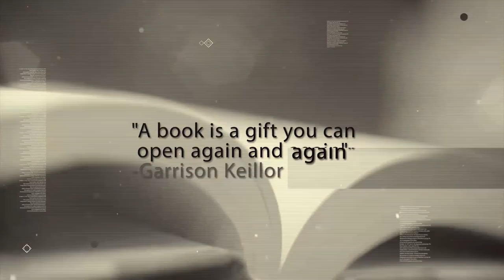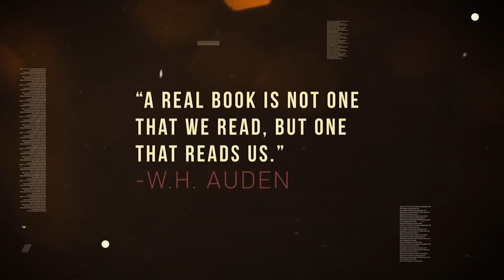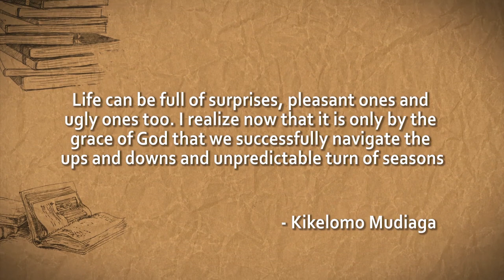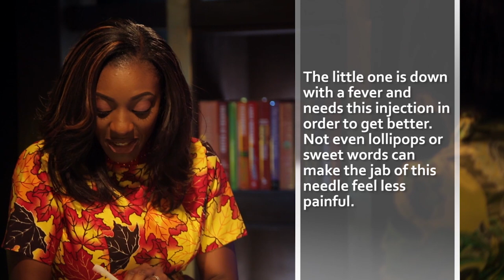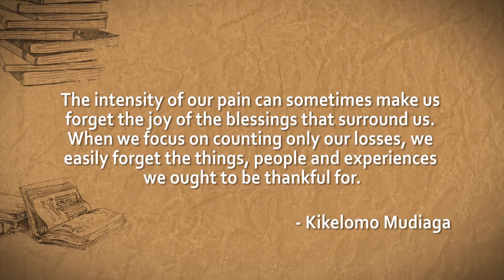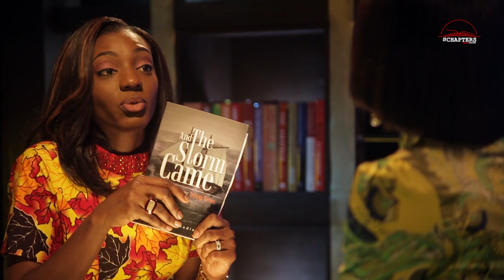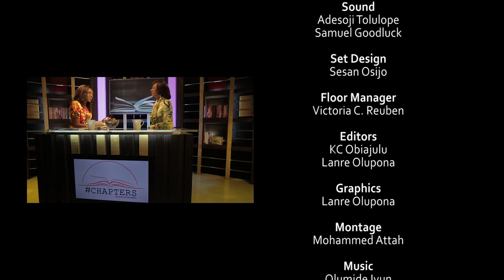FINDING PURPOSE IN YOUR PAIN with KIKELOMO MUDIAGA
In this episode featuring Kike Mudiaga, author of the book "AND THE STORM CAME", we discuss how to overcome the pain of loss, tragedy, and the negative situations we face in life.
Kikelomo Adeola Mudiaga speaks from a very profound perspective being someone who had lost four very close family members. She wrote the book telling her story, but also sharing lessons she learnt in that season of her life. Very deep lessons indeed.
This episode will teach you, bless you, encourage you and enlighten you.
Watch, Enjoy, Learn and Share...and go get a copy of the book.

Copyright- StoryTeller Media Productions 2018